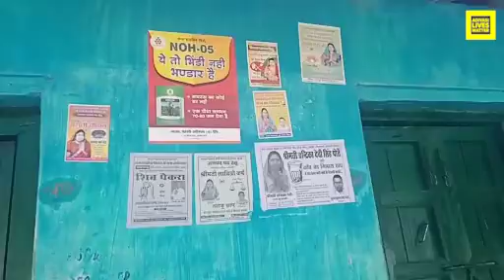छत्तीसगढ़ के गवों पंचायत चुनाव